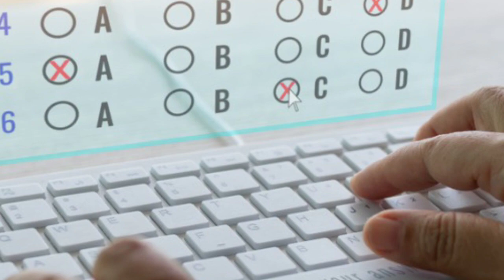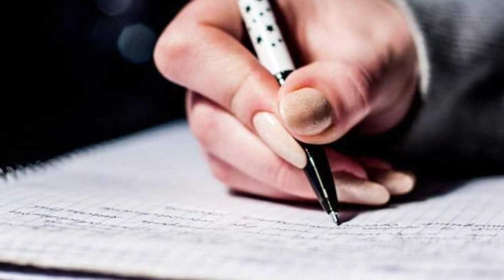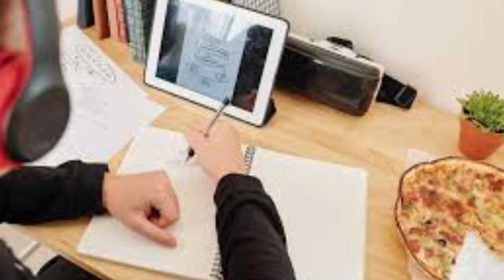CBSE class 6 से 8 exam online honge बड़ी खुशखबरी CBSE ने जारी किया नोटिस 10 राज्यों में ऑनलाइन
[25/02, 11:44 am] Sspo: दोस्तों Dailyhunt नाम तो आप सभी ने सुना ही होगा तो Dailyhunt की परैेंट कंपनी वर्से इन्नोवेशसं aur josh
app द्वारा एडटेक प्लेटफार्म स्टार्ट किया गया हैं जिसका उद्देश्य भारत के छात्रों के लि ए क्वालिटी
एजकुेशन आसान विकल्पों से प्रदान करना है। यह प्लेटफार्म भारत के छात्रों को शिक्षा की सर्वोत्तम गणुवत्ता तक
पहुंचने में मदद करने के दृष्टि कोण के साथ, 2020 में शरुुआत किया गया हैं। अब तक 5 लाख+ छात्र से भी
अधिक छात्र यहाँ से पढ़ चकुे हैं
dailylearn के ऑनलाइन प्लेटफार्म पर 5०० सेअधि mक कोर्सेज उपलब्ध हैंऔर काफी सारे फ्री कोर्सेज भी यहाँ
उपलब्ध हैं
यहाँ सीबीएसई, बिहार बोर्ड, यूपी बोर्ड और हरियाणा राज्य बोर्ड के छात्रों के लिए Maths, Science, English,
Accounts, Economics और Business Studies जसै विषय पढ़ाए जाते हैंऔर इस के साथ साथ Doubt
सॉल्विगं क्लासेज भी expireinced teachers के द्वारा ली जाती हैं जो की आकाश , बसंल toppr के faculties
रह चकुे हैं
दोस्तों इसकी सबसे बड़ी खूबी हैं की पहली बार किसी ने बड़े शहरों के साथ साथ छोटे शहरों से लेकर ग्रामीण भागो
के छात्रों तक क्वालिटी एजकुेशन पहुंचाने की कोशिश की हैं और यहाँ केवल इंग्लिश ही नहीं बल्कि हिंदी मांध्यम में
भी पढ़ सकतेहैं|
Dailylearn अभी अपना app भी लॉन्च करनेवाला हैं जहाँ आपको personalized learning मिलेगी जिसमे live
क्लासेज , रिकार्डेड क्लासेज , स्टडी नोट्स , टेस्ट सीरीज , Quizes के सभी फीचर्स हैंऔर आप कही सेभी , कभी
भी app द्वारा अपनी स्टडी कर सकते हैं|
इस साल Dailylearn ने iachieve स्कालरशिप एग्जाम रखा हैं जो 50 क्रोर्स का हैं| इस एग्जाम क्लास 9 से 12
तक के छात्र छात्राये शामिल हो सकेंगे| iAchieve स्कॉलरषिप एग्जाम के माध्यम से आप सीबीएसई , स्टेट
बोर्ड्स, jee , नीट , कोडन , Ai रोबोटि क्स के कि सी भी कोर्स के ऊपर 1००% छूट पा सकतेहैंऔर इसके साथ मौका
स्मार्ट फ़ोन , वॉचेस और सर्टिफिकेट्स जितने का |
तो एक बार Dailylearn की वेबसाइट जरूर विजिट करें और आज ही रजिस्टर करें iAchieve के लिए और मौका
पाएं 5० करोड़ की स्कोलरशीप जितने का मौकाlive